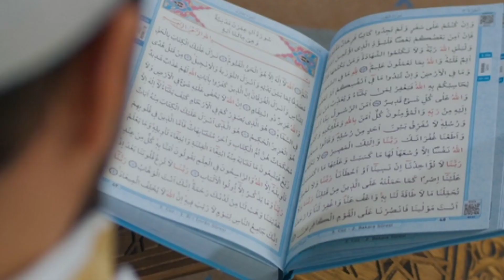🥰🥰ummate 🤝ummatemuslimah wahi par bayan#quran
part2:  Ap hazrat Muhammad sallallahu allahi  wasallam 🥰😍par wahi kasa nazil hoti thi is par bayan